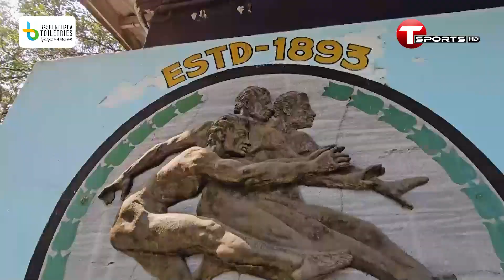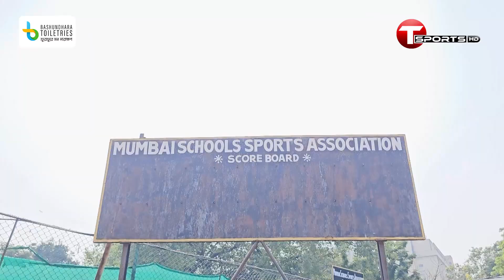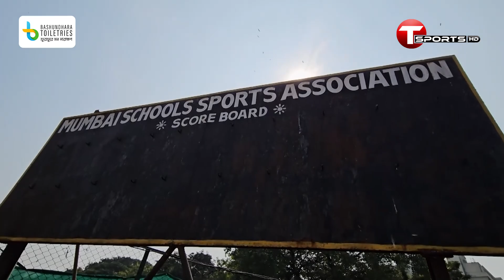যে স্কুল বদলে দিয়েছে মুম্বাইয়ের স্পোর্টসের গল্প | Road to Ahmedabad | T Sports